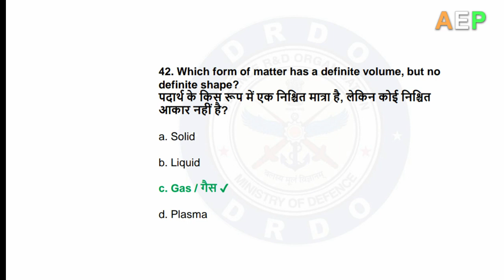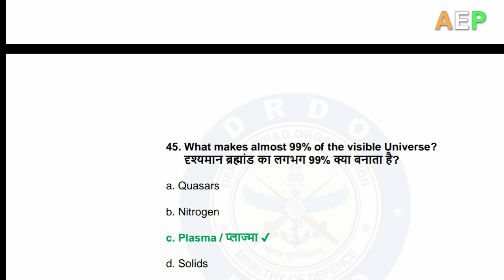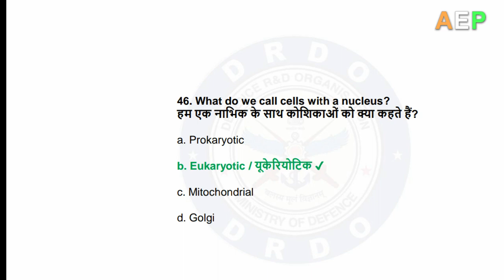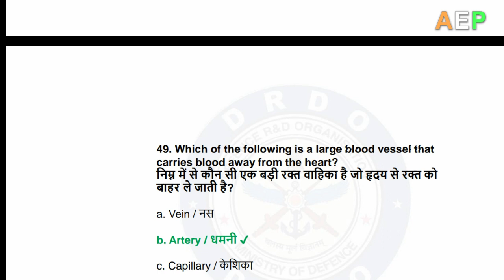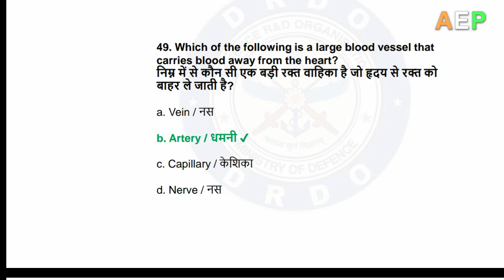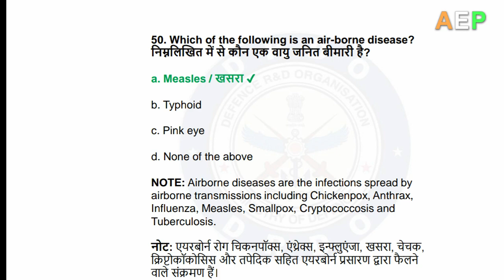GK के 10 महत्वपूर्ण सवाल जो DRDO परीक्षा मे हर साल पूछे जाते है | DRDO CEPTAM 9 | Part-5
Hello Baccho..

Aaj mein apko "DRDO CEPTAM 9 Important GK Questions यानी GK के 10 महत्वपूर्ण सवाल जो DRDO परीक्षा मे हर साल पूछे जाते है" btaungi jo ki apke exam ke liye most important hai toh dikhiye aur comment kre.